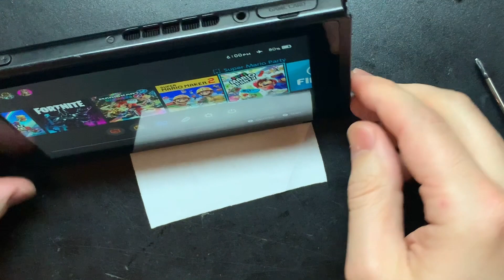Fix Nintendo Switch Kickstand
Hello,

This video will show you have to replace the kickstand on the Nintendo Switch. The replacement kickstand is the upgraded one with the metal reinforcement, it will last longer. This is an easy repair and only requires simple tools.

Tools needed:
-tri wing screwdriver (Ebay purchase)
-size 00 Phillips screwdriver (local hardware store)
-replacement kickstand (Ebay purchase)

Links:
Upgraded Kickstand:

If you have any questions please ask in the comments section

Please like and thumbs up this video.